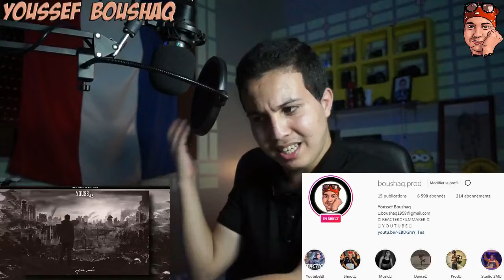Youss45 - إنكسر حلمي - Ra9m27 (Reaction)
شكرا لك لأن تقرأ الأن وبارك الله فيك. نتمنى أنك تقوم بالضغط على هذا الجرس ( 🔔 )
لكيتتوصل بجميع الفيديوات.